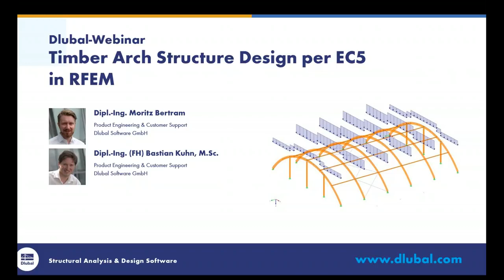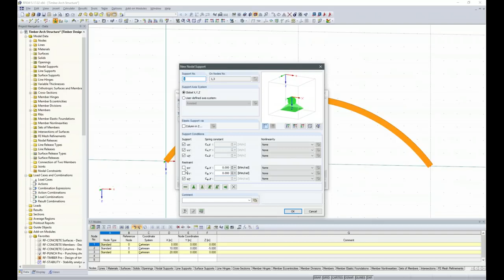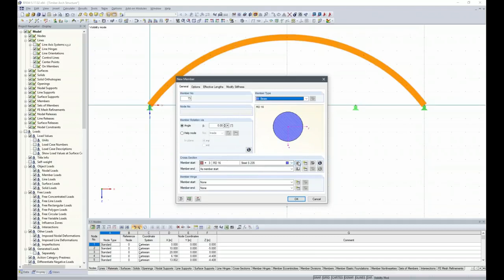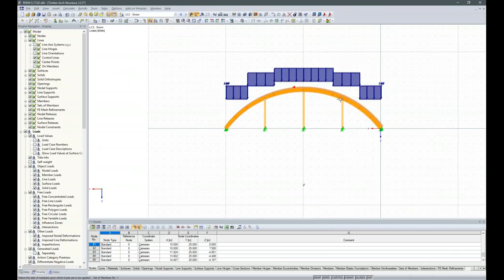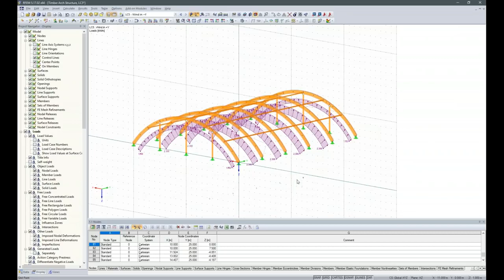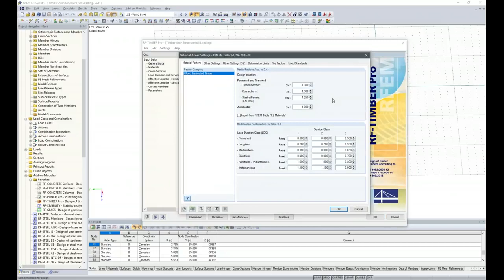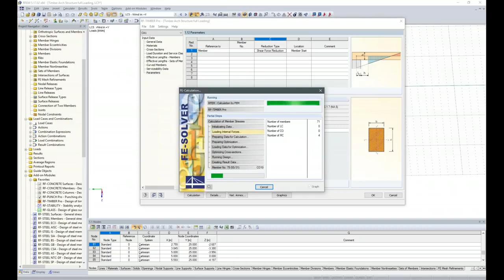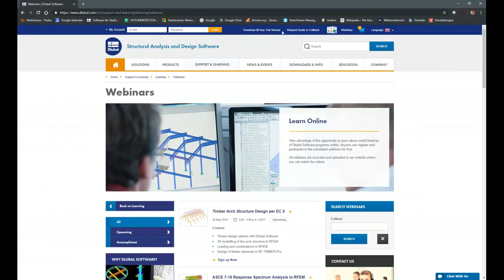[EN] Webinarium: Wymiarowanie drewnianej konstrukcji łukowej według EC 5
Zawartość
Do 4 :: 00: Możliwości wymiarowania drewna za pomocą Dlubal Software
Aż do 19:50: Modelowanie 3D konstrukcji łukowej w RFEM
Aż do 36:00: Obciążenie i kombinacje w RFEM
Do końca: Wymiarowanie elementów drewnianych w RF-TIMBER Pro

Poszerz swoją wiedzę na temat oprogramowania Dlubal i znajdź nowe sposoby na wydajniejszą pracę, oglądając nasze webinaria i filmy.